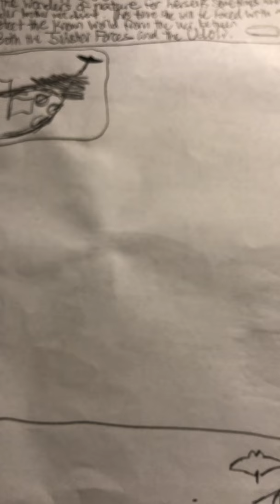Beziel the Knight wishes you a happy lunar new year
Beziel the Bold wishes you a happy luna new year!!